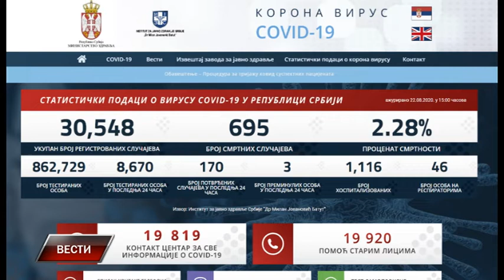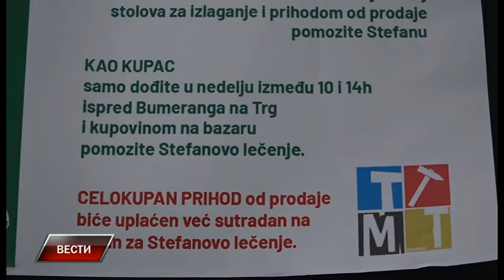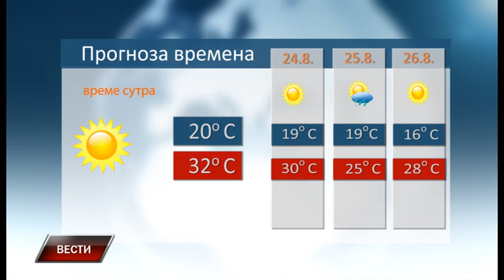Vesti 22 8 2020